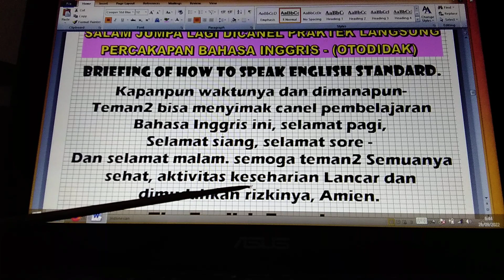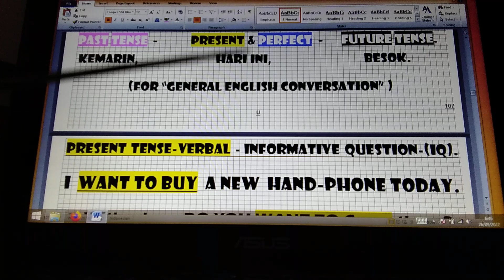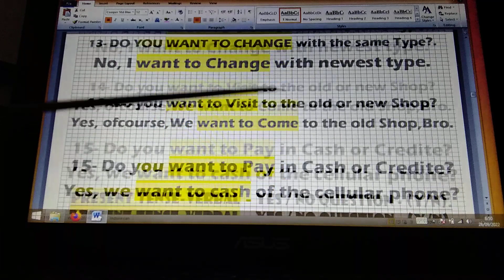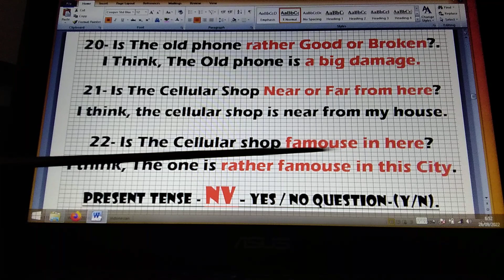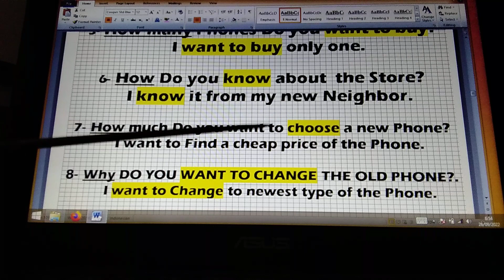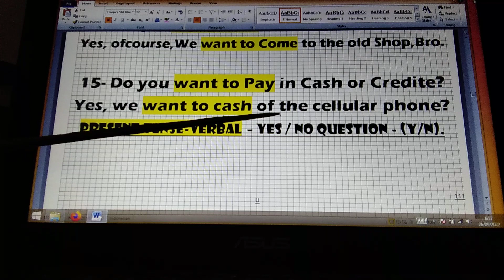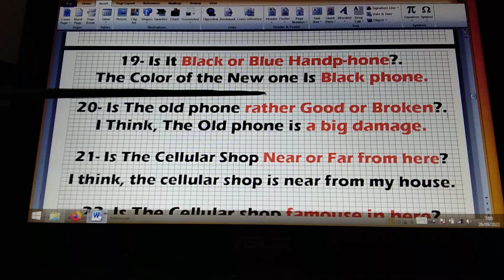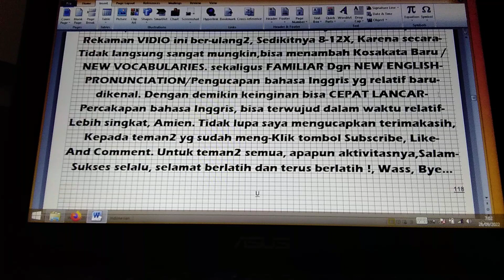7D V-PANDUAN OTODIDAK CARA BENAR LATIHAN PERCAKAPAN BAHASA INGGRIS, MUDAH BERKEMBANG & CEPAT LANCAR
LEARNING TO SPEAK ENGLISH  / BELAJAR NGOMONG.(PASTI MUDAH BERKEMBANG & LANCAR) - KHUSUS PEMINAT PEMULA, BEGINNERS / SEMUA KALANGAN/LULUSAN SD-S3.

CARA BELAJAR PRAGMATIS, ( LATIHAN / BELAJAR NGOMONG INI BUKAN HALU / HOAK) -
JADI UNTUK SEMENTARA ABAIKAN BRITIST & AMERICAN ENGLISH, ABAIKAN PENEMPATAN ON, IN, AT OF YG IDEAL, ABAIKAN PENGUCAPAN / PRONUNCIATION, INTONASI  HARUS SAMA DENGAN NATIEVE, (MENGAPA  DIABAIKAN? MAAF, CENDERUNG HALU DAN HOAK!)                                            KARENA BELAJAR PERCAKAPAN BAHASA ORANG LAIN, TIDAK ADA LARANGAN / RAMBU2, KECUALI MENGIKUTI TEST TOEFL, SELURUH  MATERI 'ENGLISH GRAMMAR' TIDAK BISA DIABAIKAN ALIAS TIDAK BOLEH KACAU, ITU!)
MULAI SEKARANG KALAU CUMA MAU BISA CEPAT 'LANCAR NGOMONG' BAHASA INGGRIS, FOKUSKAN AJA DULU PENGUASAAN KALIMAT STANDAR SP, SPO, SPOK, KARENA BAGI TEMAN2 PEMULA (BEGINNERS) SEJATINYA NGOMONG / NGOBROL (BERBICARA / SPEAKING,  ITU DIMULAI DARI MENGENAL MATERI DASAR LEBIH DULU, DAN TERBIASA / FAMILIAR DGN KALIMAT STANDAR! ( SIMPLE SENTENCE, FIRST) BUKAN BELAJAR NGOMONG ITU DIMULAINYA DARI KATA PER KATA, IDIOMATIK DAN PRASA, MAAF, BUKAN ITU TEMAN2..! DAN PASTINYA, SETELAH TEMAN2 AGAK SEDIKIT MENGERTI DGN PEMAHAMAN DASAR 'BAHASA INGGRIS KHUSUS PERCAKAPAN', PASTI JUGA AKAN BERKEMBANG SENDIRI DAN SEKALIGUS SECARA BERTAHAP BISA TAHU DAN SEKALIGUS BISA MENJAWAB PERBEDAAN2 MATERI2 YG SEMENTARA DIABAIKAN,ITU.
DAN SELALU INGAT TEMAN2..
BELAJAR NGOMONG BAHASA ORANG LAIN, DUA PILIHAN:
1- LATIHAN OTODIDAK DGN PANDUAN.
2- LATIHAN LANGSUNG NGOMONG TANPA PANDUAN.(MAAF, SILAHKAN TEMAN2 MEMILIH)
TETAPI YG PASTI, KEDUANYA PUNYA TANTANGAN TERSENDIRI...
JADI MENGUASAI KETRAMPILAN  BAHASA DAN MENGUASAI JENIS KETRAMPILAN2 APAPUN, (BAHASA DAERAH, BERENANG, MAIN CATUR, MASAK, NYETIR, NYABLON DLL) TIDAK ADA YG INSTANT, BRO... PASTI BERTAHAP DAN BERPROSES, ITU!.
SUPAYA TARGET PASTI BERHASIL...SIMAK BERTAHAP VIDEO INI DAN MULAILAH DARI PEMBEKALAN PERDANA I (BIRU GELAP), DENGRIN 2 - 3X, LANJUT PROGRAM PANDUAN LATIAH MENDASAR, 1A -15A, DAN 1D -15D TERUS, DENGERIN VIDEO BERULANG-ULANG,                                                5 - 8X, USAHAKAN BERLATIH RUTIN DENGERIN  "English Dialogues", SEDIKITNYA SEMINGGU 2 - 4X..!  TUJUAN AKHIR DARI LATIHAN RUTIN, SUPAYA TERBIASA / FAMILIAR DGN KALIMAT STANDAR S,P - S,P,O - S,P,O,K, KALO UDAH TERBIASA Berdialog Menggunakan Kalimat Bahasa Inggris STANDAR, (Formal Maupun Informal). OTOMATIS Terbiasa Dgn 'English Pronunciation' / Pengucapan Bahasa Inggris Yang SELAMA INI RELATIF JARANG / TIDAK PERNAH TAHU. DAN DIPASTIKAN, JIKA TEMAN2 Semakin Sering / Rutin Mendengarkan  "ENGLISH DIALOGUES", OTOMATIS Semakin MEMUDAHKAN, MEMPERCEPAT LANCAR ENGLISH CONVERSATION, DAN INSYA ALLAH, PERLAHAN TAPI PASTI, TEMAN2 AKAN MAMPU MENGERTI DGN Kontek Pembicaraan Dan MENJAWAB SPONTAN PERCAKAPAN BAHASA INGGRIS Teman Bicara, DAN Otomatis Penambahan Vocabulary / KOSAKATA yg PALING BARU, JADI SEMAKIN Bertambah  & 1000% LANCAR BAHASA INGGRIS SESUAI KEINGINAN, ITU!.SELAMAT BERLATIH DAN TERUS BERLATIH...!